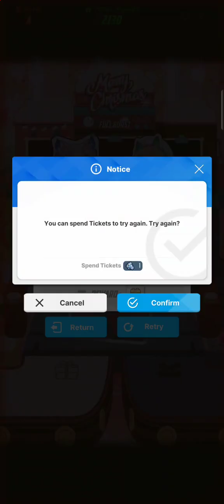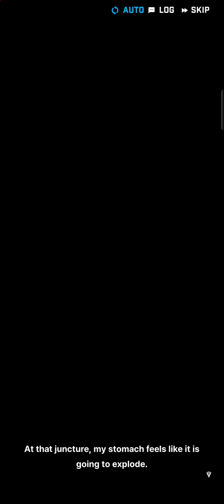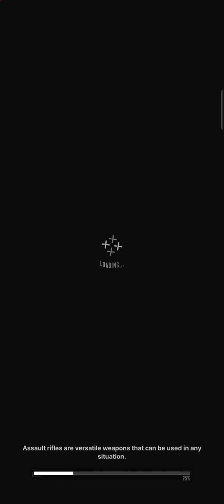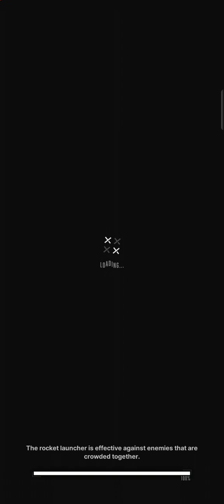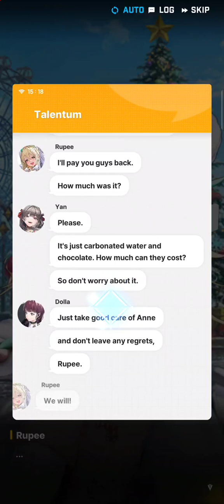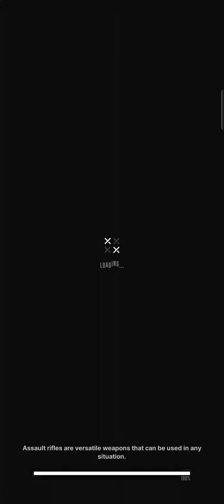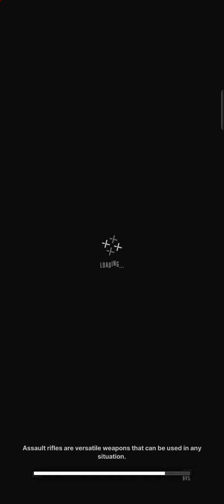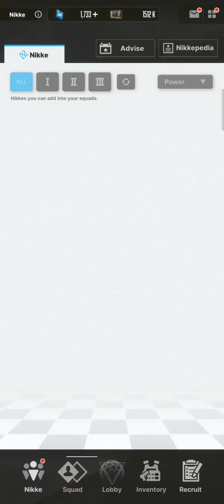GODDESS OF VICTORY NIKKE (RUPEE DIALOG)